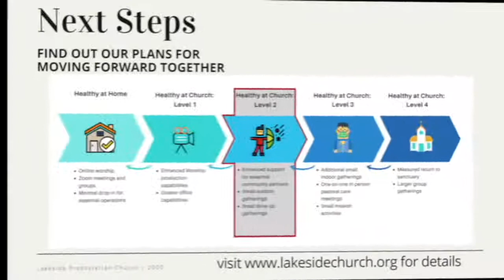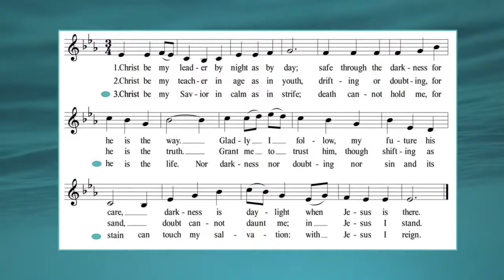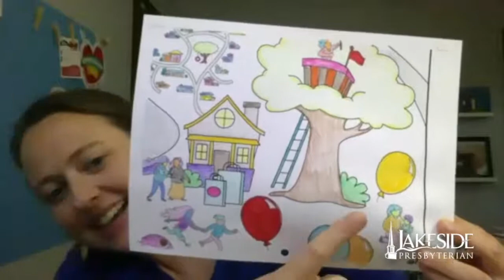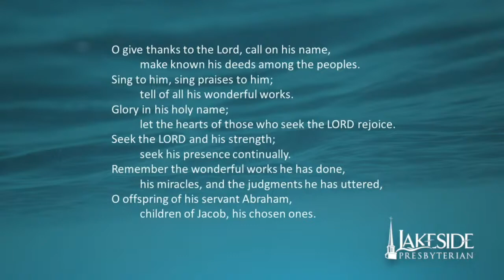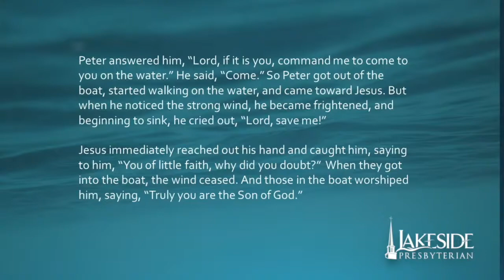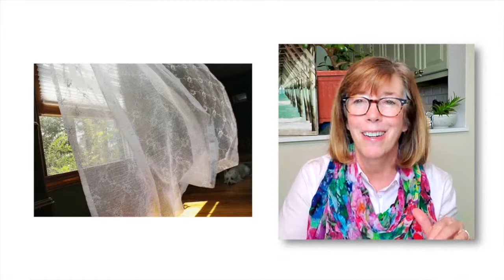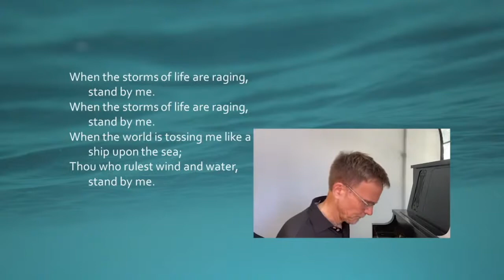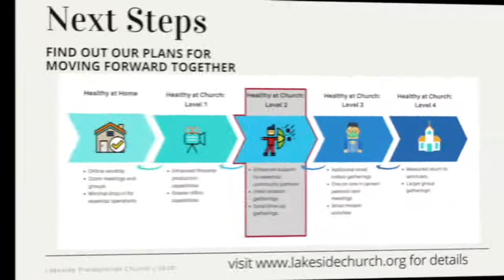Lakeside Live Stream - August 9, 2020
Lakeside Presbyterian Church Streaming Sunday Service - August 9, 2020